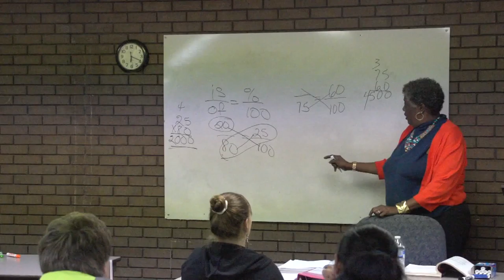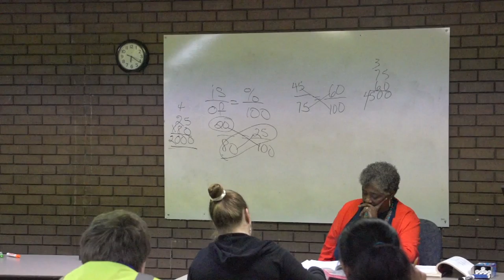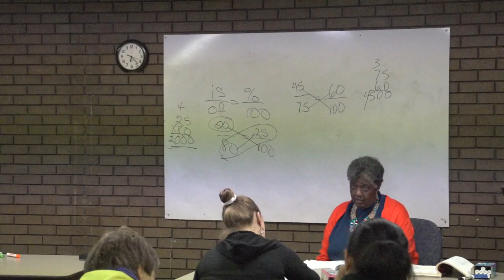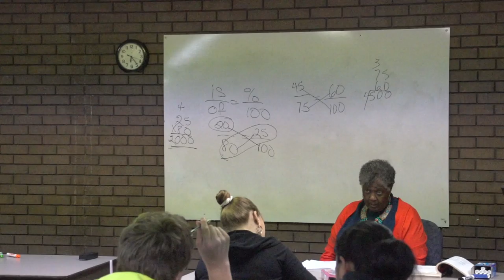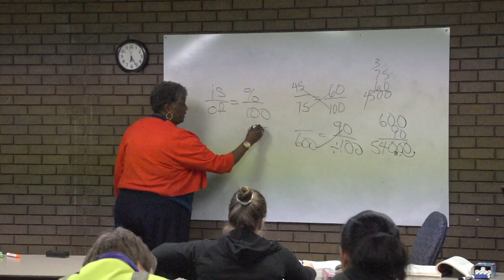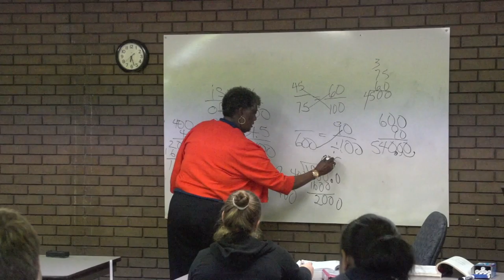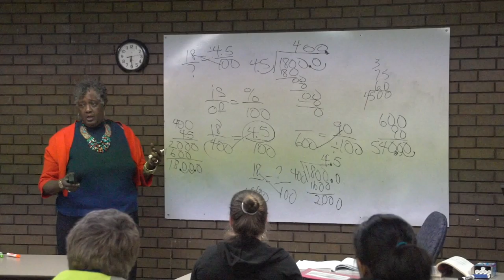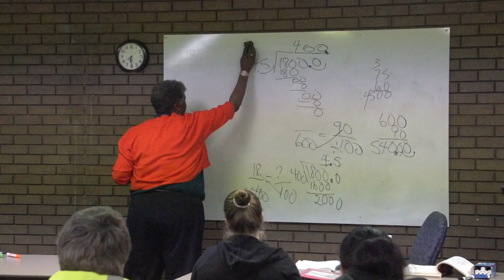Percentage Day 1 Part 7